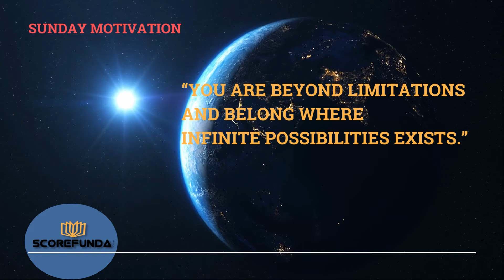Sunday Motivation-08 || “You are beyond Limitations" || Scorefunda || Pravin Kohale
Sunday motivation is for motivating you all to initiate, continue or terminate a certain behavior that will lead to enhancement of efforts and direct you towards the path of success ahead. The aim is to have a healthy, thoughtful, and energetic start for the week ahead. Wish you all a Happy Sunday and enlightening week ahead.